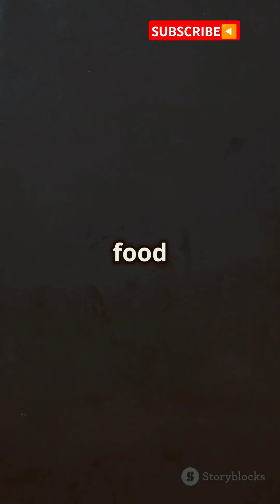What If Tomorrow the Sun Vanished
What would happen if the Sun just… disappeared?

In this thought-provoking space documentary, we explore what would unfold in the first 8 minutes after the Sun vanishes — and the devastating chain reaction that follows.

From plunging temperatures to frozen oceans, from the collapse of life on Earth to the strange possibility that some organisms could still survive, this video dives into the science of what makes the Sun absolutely essential to our existence.

This isn’t science fiction — it’s a realistic breakdown of cosmic chaos, delivered in a cinematic, mind-bending way.

🌍 What would humanity do? 🧬 Could any life continue without the Sun?

Watch now and find out.